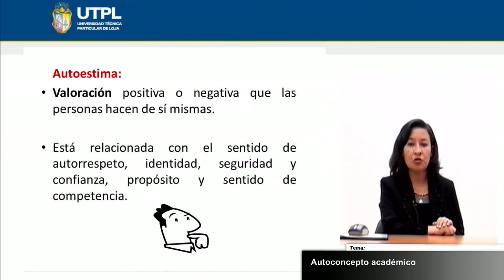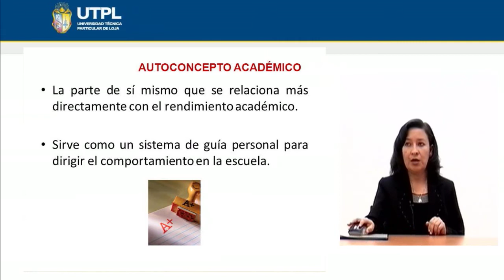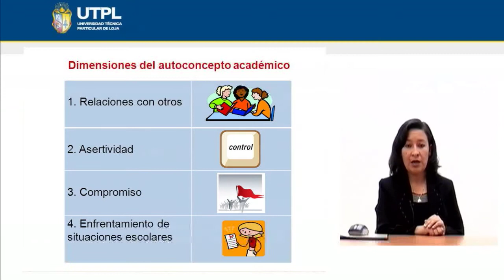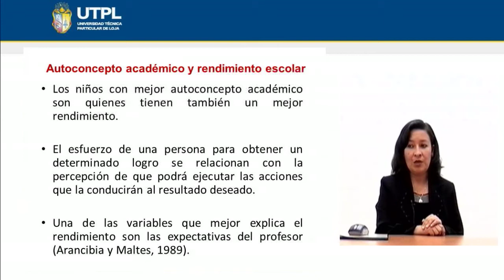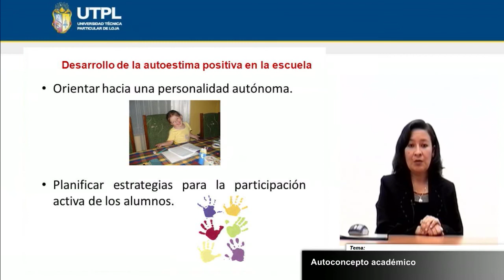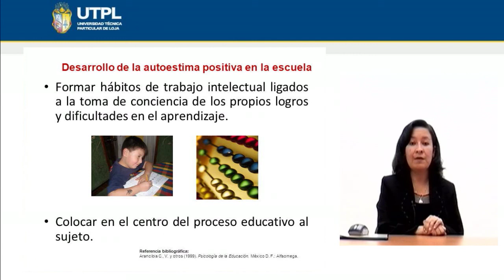UTPL AUTOCONCEPTO ACADÉMICO [(PSICOLOGÍA)(PSICOLOGÍA DEL APRENDIZAJE)]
Psicología
Psicología del Aprendizaje
Tema: Autoconcepto académico
Ponente: Mgs. Ruth Minga Vallejo